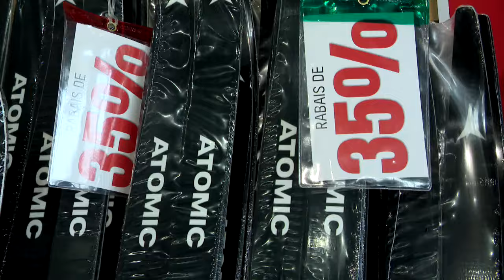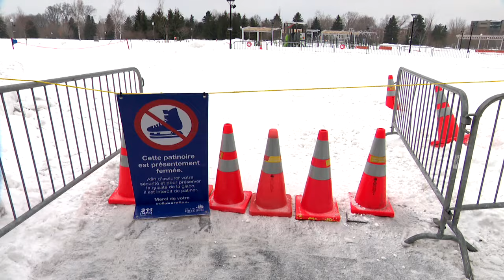Absence de neige: moins de ventes d’articles de sports d’hiver dans des commerces - reportage